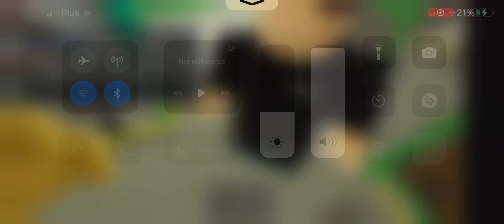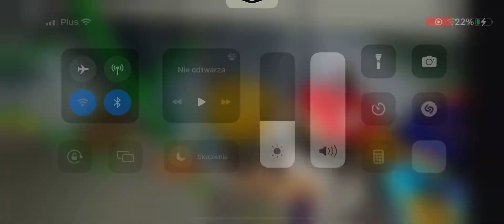HIT!!! Awantura w autobusie KZK Bielk lini 7 interweniowała Policja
Do awantury doszło podczas jazdy autobusu lini 7 w Bielkach kierowca zatrzymał pojazd zgasił silnik i zadzwonił po Policję po wyprowadzeniu agresywnego Pasażera pojazd odjechał.

Pozdrawiam Maćka z kanału Maciej Cała który znalazł sie w feralnym autobusie jak ja.